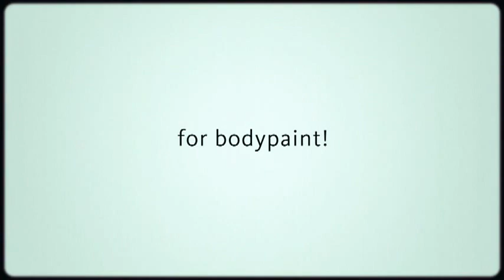Bodypaint - love yourself!.flv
The love yourself! bodypaints »kissable bodypaint« embellish your love life. Natural aromas stimulate the senses and give flight to your fantasies. For those who want to give their creativity free rein can create their own work of art. »kissable bodypaint« can be applied to partner's body playfully with a finger or with a brush. At the end the artist can nipple at the work of art by kissing away the high-quality, natural colors.